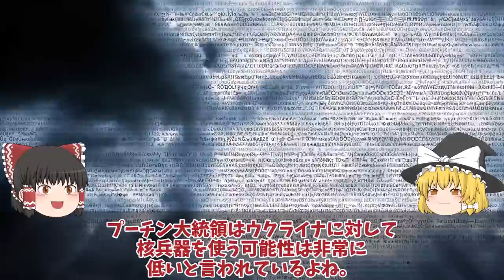【ゆっくり解説・軍事News】クリミア奪還作戦最終章の始まりイマース圏内150キロですべてが！ウ軍クリミア半島が射程内に？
引用・転載「出典：海上自衛隊ホームページ」
引用・転載「出典：航空自衛隊ホームページ」
引用・転載「出典：陸上自衛隊ホームページ」